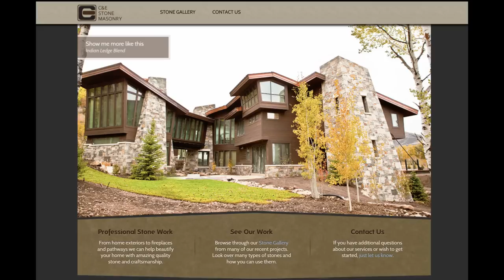SHE WROTE A BOOK ABOUT GRIEF THEN WAS ARRESTED FOR HIS MURDER: Kouri Richins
On March 4, 2022, 911 received a call from Kouri Richins to report that her husband, Eric Richins, was unresponsive in their bedroom. Unfortunately, first responders were unable to save Eric, so he died under mysterious circumstances. At first, Kouri seemed devastated at the loss, even writing a children's book about it. However, after the toxicology results came back, Investigators knew that there was much more going on here.

What are your thoughts on Eric's case? Let's discuss in the comments.